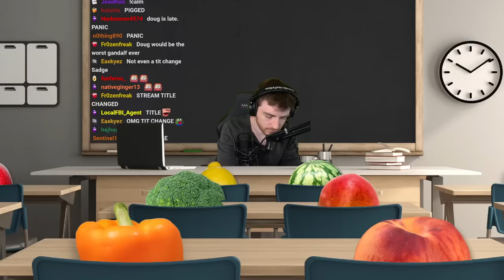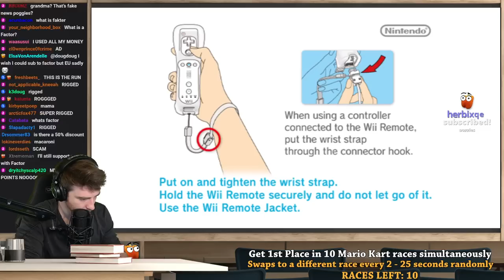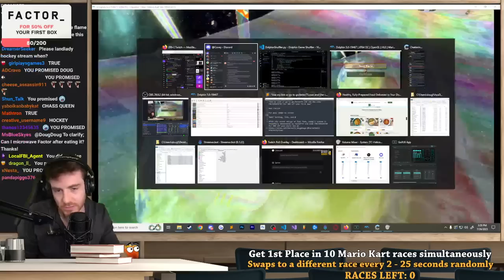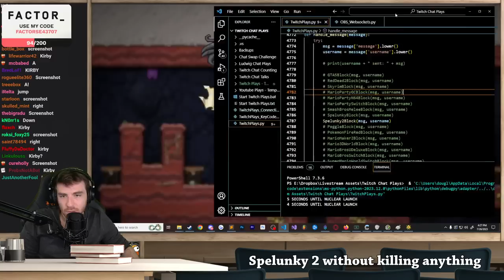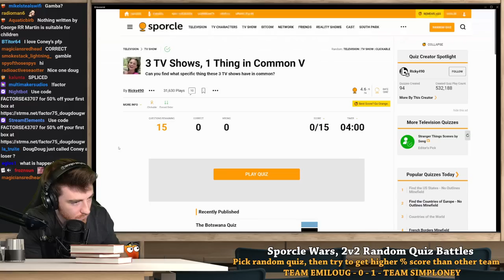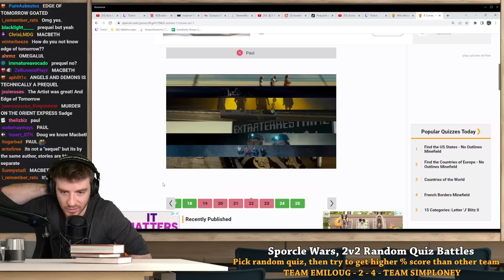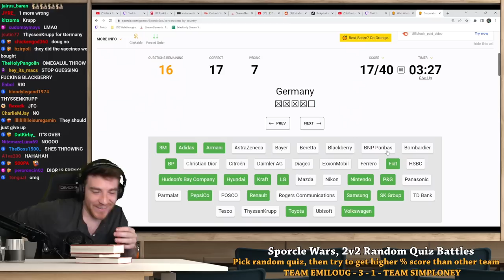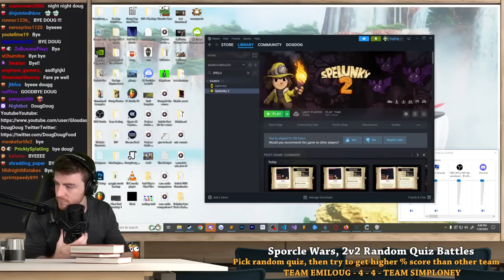I will put the 10 Race Mario Kart Challenge to rest. Forever. (VOD)